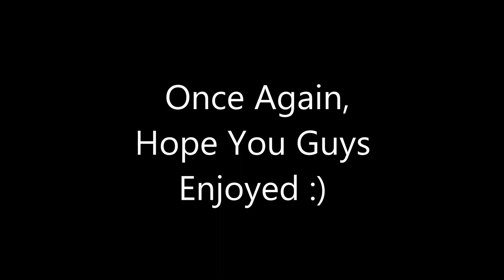[HCTeams Map 16] Lets Play #1 ~ SOTW w/Tekila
I'm so glad to play with these guys, this faction are my good friends and I've known them for so long. Kohi were the best memories of this faction and now its HCTeams.